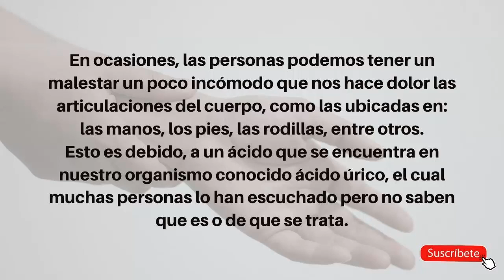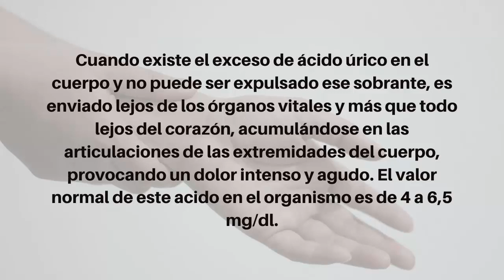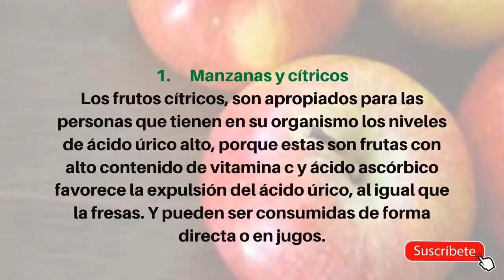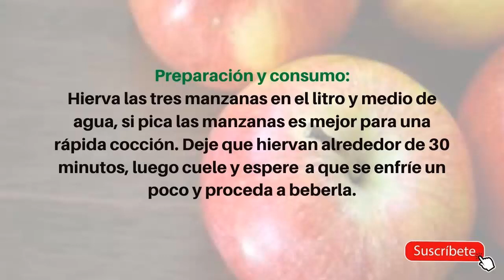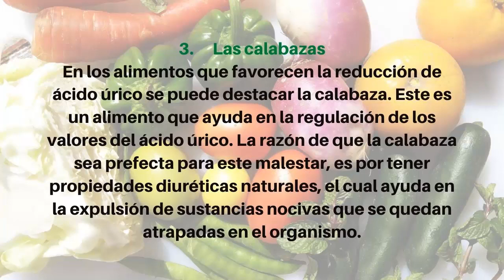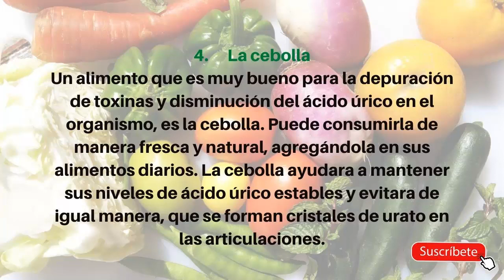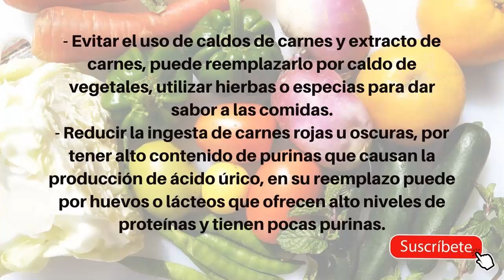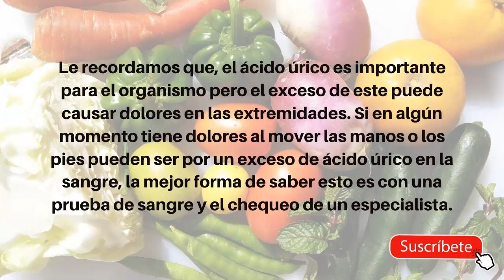🥕 Dieta para Bajar el Acido Urico, Trigliceridos y Colesterol - Alimentos para BAJAR el ACIDO URICO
Dieta para bajar el acido urico, trigliceridos y colesterol
Alimentos para bajar el acido urico.

Como eliminar el acido urico del organismo REMEDIOS PARA BAJAR EL ACIDO URICO RAPIDO Como Bajar Y Eliminar El Acido Urico

Remedios Naturales Para El Acido Urico  Descubre los 3 remedios caseros para el acido urico y gota

Como bajar el acido urico rapido remedios naturales para el acido urico.

Como eliminar el acido urico, gota y dolor de las articulaciones rapidamente

CÓMO BAJAR EL ÁCIDO ÚRICO | Síntomas y dieta

Alimentos para bajar el ácido úrico

dieta para bajar el acido urico,